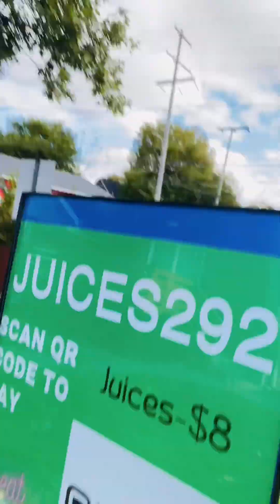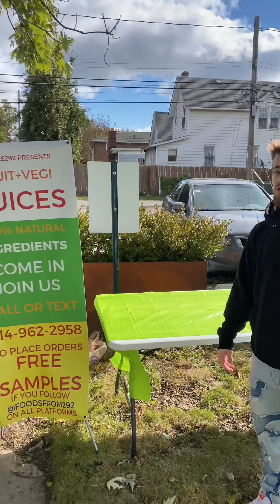RACAP FROM WEEKEND